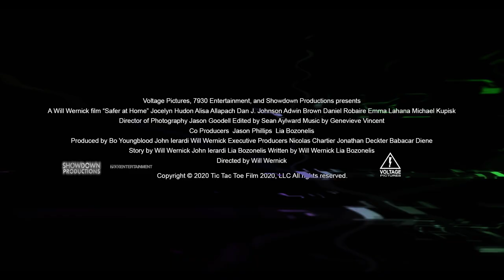Safer at Home | Official Trailer (HD) | Vertical Entertainment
Two years into the pandemic, a group of friends throw a wild online party. After taking ecstasy, things go terribly wrong and the safety of their homes becomes more terrifying than the raging chaos outside.

Starring: Jocelyn Hudon, Emma Lahana, Alisa Allapach, Adwin Brown, Dan J. Johnson, Brandon Morales
Directed by: Will Wernick